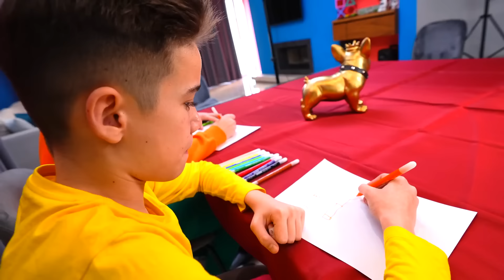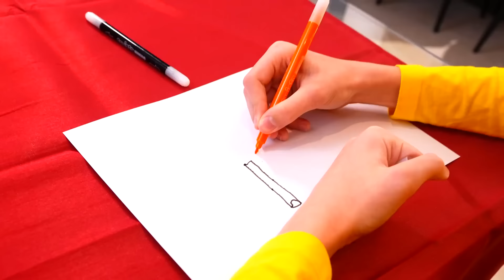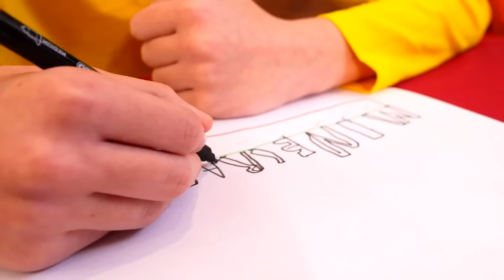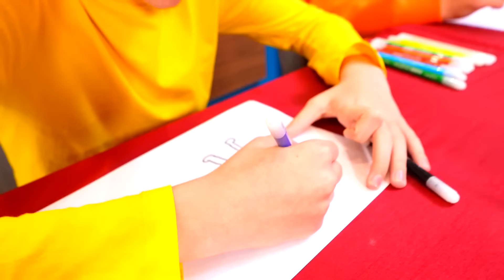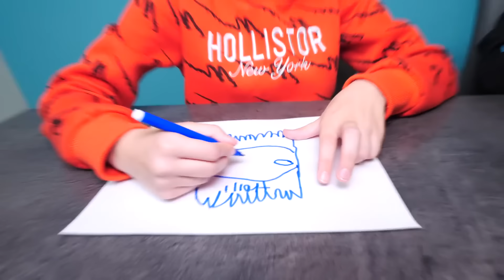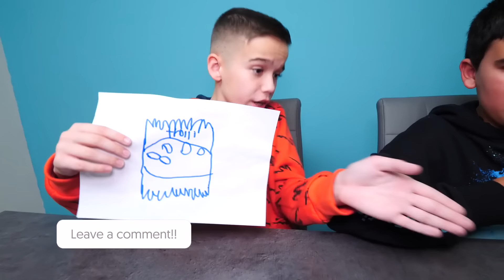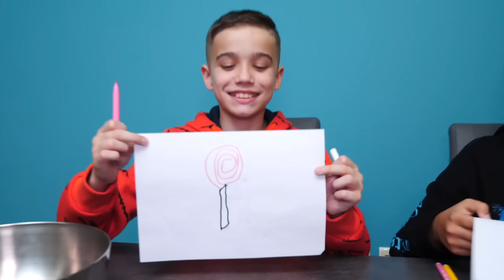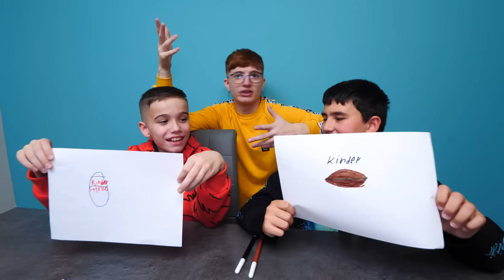ΟΠΟΙΟΣ ΖΩΓΡΑΦΙΣΕΙ ΚΑΛΥΤΕΡΑ ΚΕΡΔΙΖΕΙ!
⚡️ ΠΑΡΑΓΓΕΙΛΤΕ τα ΣΥΛΛΕΚΤΙΚΑ GL ARMY ΠΡΟΙΟΝΤΑ ⚡️ Δείτε το Βίντεο ΜΕΧΡΙ ΤΟ ΤΕΛΟΣ! ΟΠΟΙΟΣ ΖΩΓΡΑΦΙΣΕΙ ΚΑΛΥΤΕΡΑ ΚΕΡΔΙΖΕΙ!